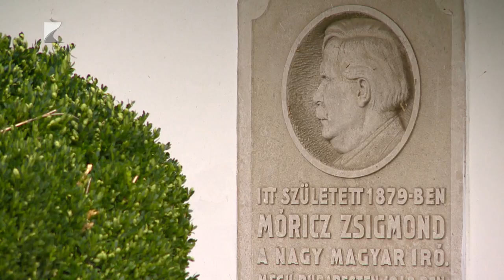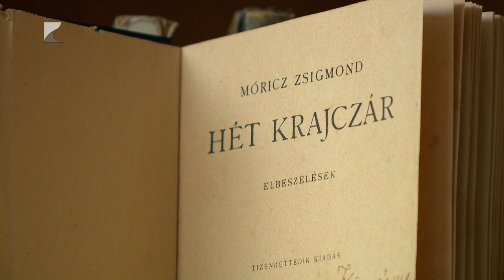Móricz Zsigmondra emlékeztek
Ünnepi koszorúzást tartottak a megyei könyvtárnál Móricz Zsigmond születésének 145. évfordulója alkalmából. A rendezvényen a vármegyei és a nyíregyházi önkormányzat, valamint oktatási, kulturális intézmények, szervezetek képviselői helyzetek koszorút az író egész alakos szobránál.  A Tiszacsécsén, 1879-ben született író a huszadik századi realista magyar irodalom egyik legjelentősebb alkotója volt, a Nyugat című folyóirat első nemzedékének maghatározó alakja.